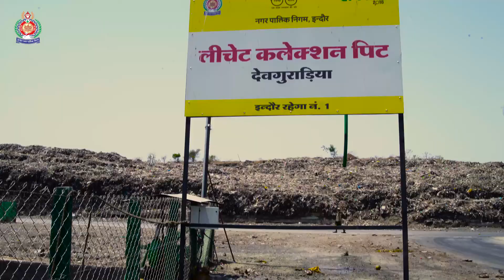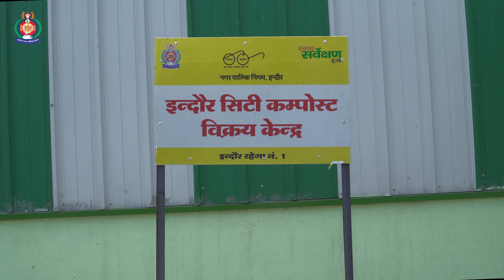Centerlized Compost Plant | THE CLEANEST CITY OF INDIA | Documentary For IMC|Midas Touch Advertising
Client:  Indore municipal corporation
Creative agency: Midas Touch Advertising
Production: Devendra Malviya Films
Writer and Director: Devendra Malviya
Production design: Sayyed Faraz
Camera: Bobby Kushwha, Satyam Mourya
Editor, graphics and SFX: Sayyed Faraz